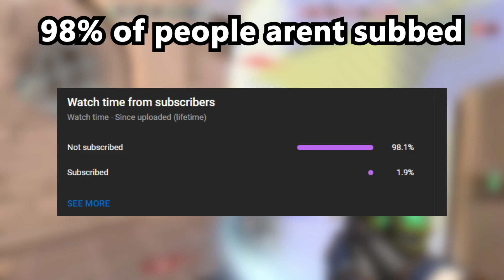RANKED IS VALORANTS FUNNIEST GAMEMODE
in this silly goofy video i play a LOT of ranked, and have an absolutely whimsical time! gonna have more videos coming soon so STAY TUNED, ok ily and enjoy the video :alrighty:
(😎) CURRENT SUBCOUNT (😎 )
• 232

(💎) RANK (💎)
• diamond 2

(🤓 ) SPECS (🤓 )
• RAM 32GB

(🥵) RECORDING/EDITING (🥵)
 • OBS Studio (recording)
- format: mp4
- Encoder: NVIDIA NVENC HEVC
- 2500 Bitrate
-High Quality
-Preset: slow (good quality)
- 60fps, 1920 x 1080